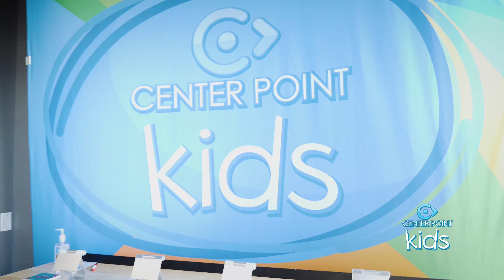Center Point Church VBS 2019 - 4K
2019 VBS was shot live on July 2019 at Center Point Church in Lexington, KY.